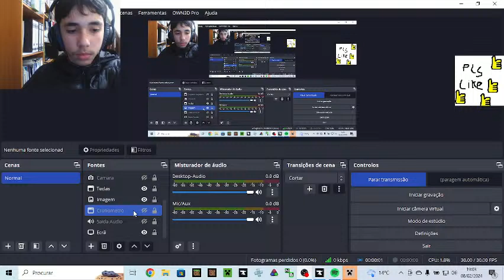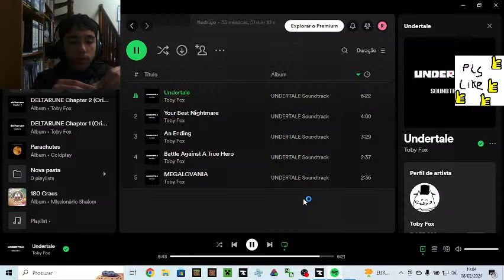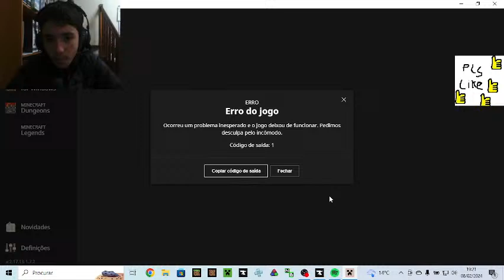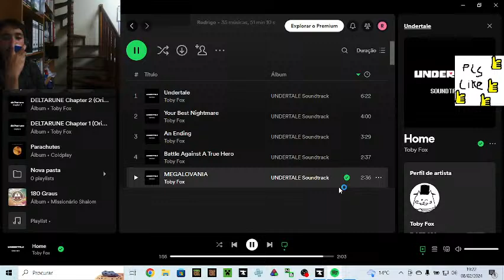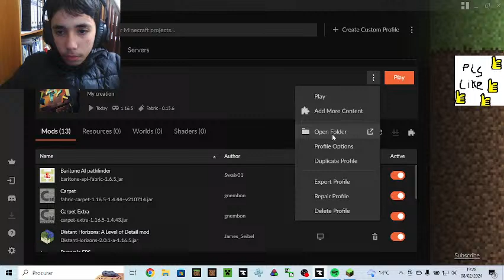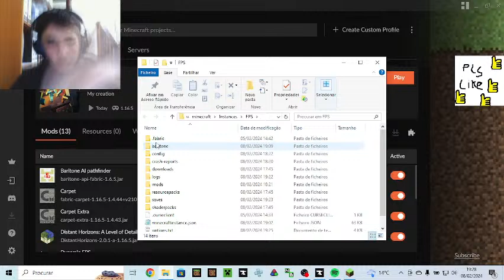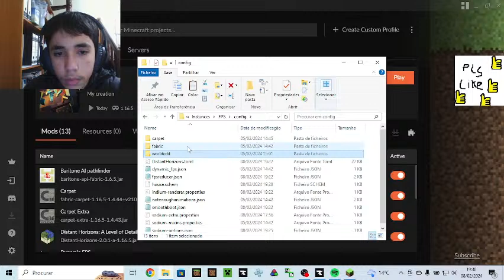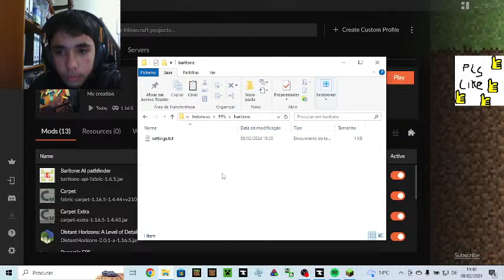A a little of MINECRAFT :)